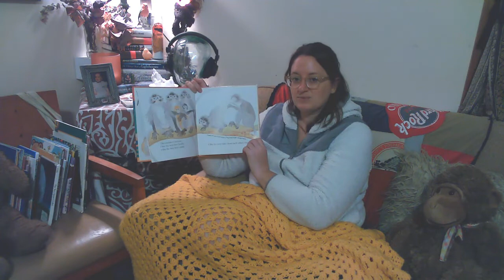I Like Monkeys Because by Peter Hansard